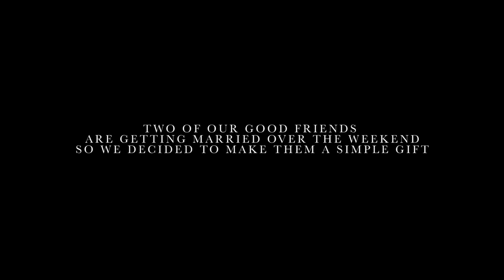Making A Minimalist Leather Tag ASMR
Two of our good friends are getting married over the weekend
and we wanted to give them something simple to celebrate their marriage.
In the video, I showed our process of making a minimalist leather tag
also shared how we do our stamping of names.

Congratulations to the Newly-weds!

Camera:
Fujifilm X-T2
Helios 44-2 58mm F/2

Tools:
Nation Shoe Suppply - 1.4mm Buffalo Veg-tanned Leather
Ecosar - Water-Based Adhesive
SDI Ingenuity Cutter
#0 Since Leather Edge Beveler
Tokonole
Canvas Cloth
10mm Eyelet
Eyelet Puncher
Oval Brass Key Ring
Japanese Skiving Knife
Scratch Awl
Kevin Lee Hammer
Strop with Green Compound
Rotary Puncher
Tarrago Mink Oil